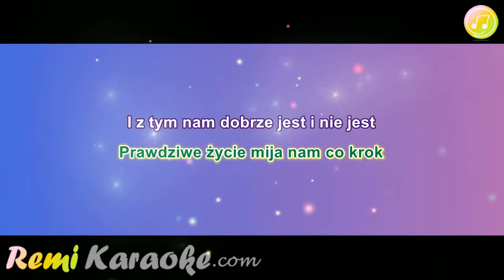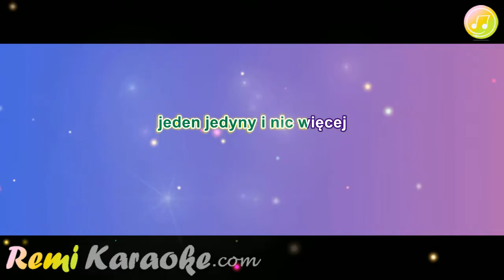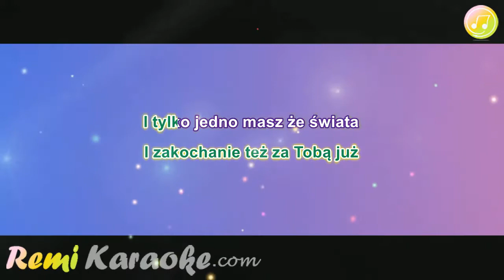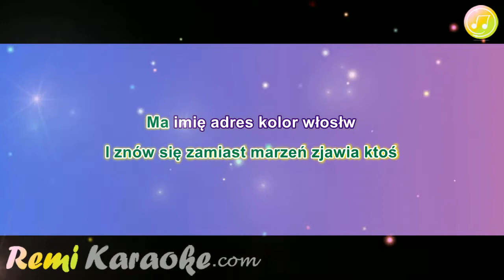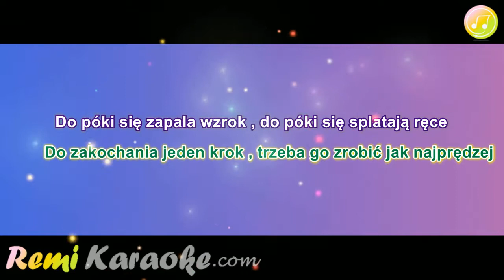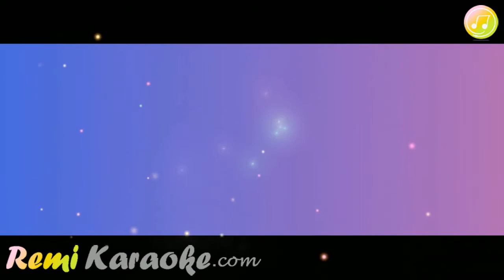A.Dabrowski - Do zakochania jeden krok (karaoke - RemiKaraoke.com)